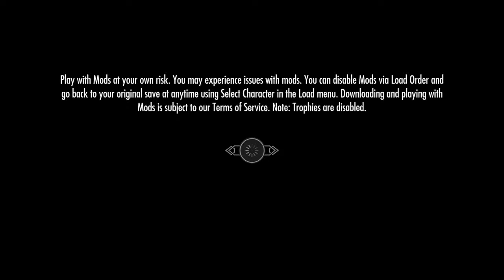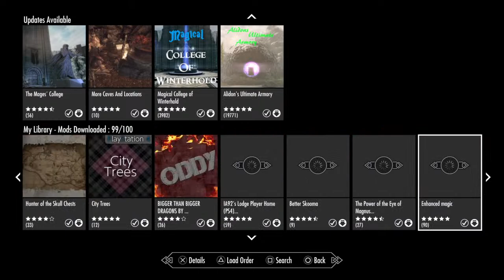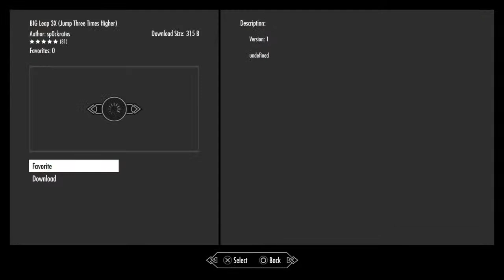Will clark Live PS4